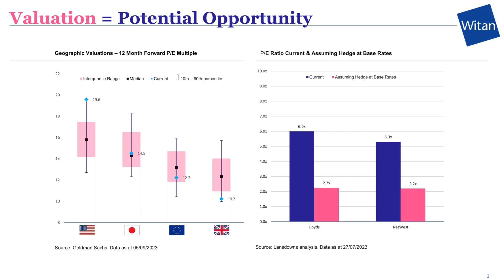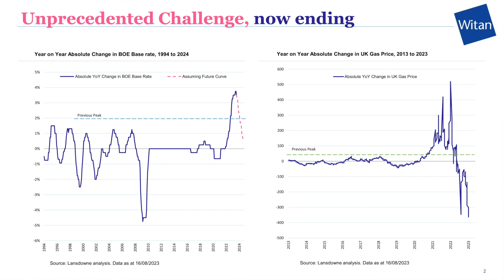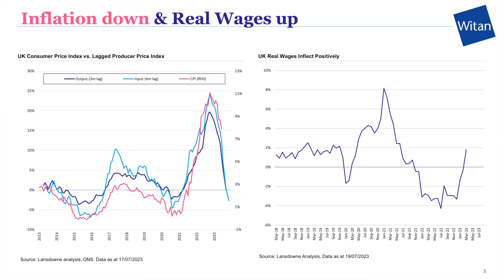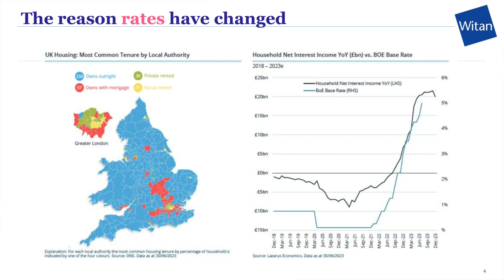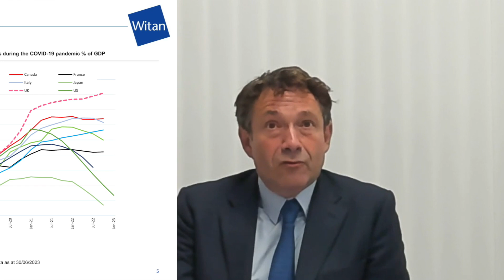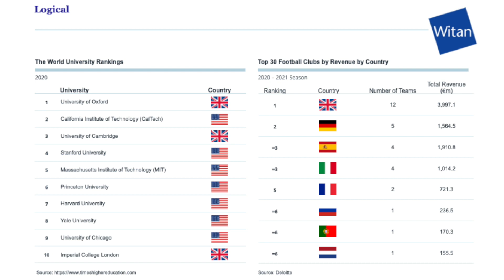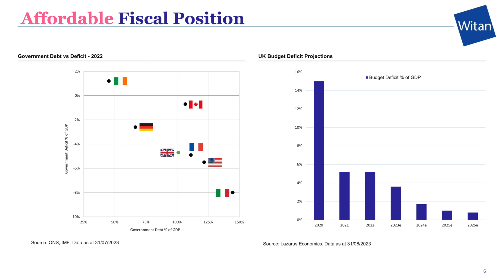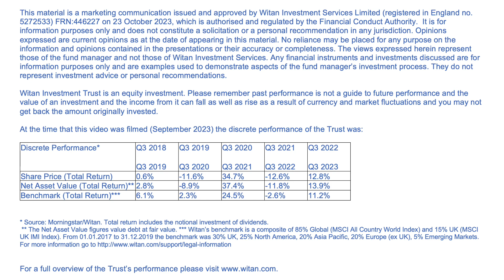Do UK equities in the doldrums present a buying opportunity?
Witan’s Investment Director, James Hart, and Peter Davies, Partner & Head of Developed Markets Strategy at Lansdowne Partners, discuss why they believe that UK equities could provide a buying opportunity currently. The team at Lansdowne has managed a Long Only Developed Markets Strategy on behalf of Witan since 2012.